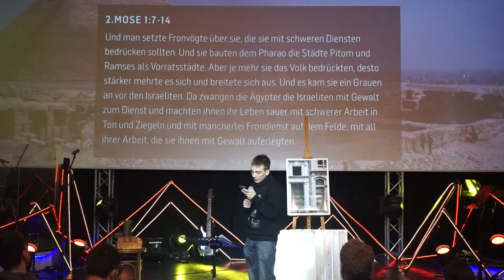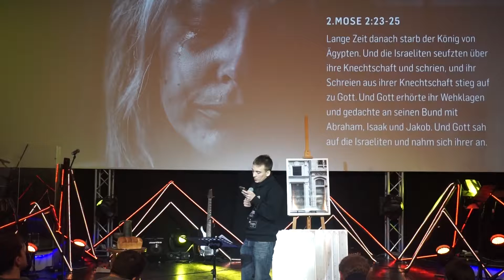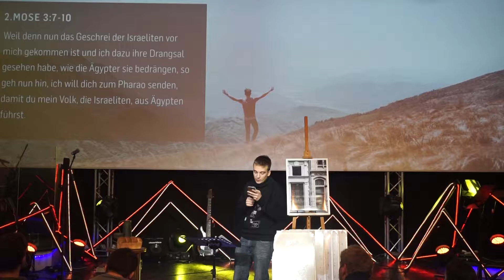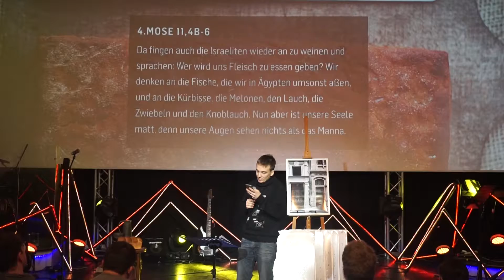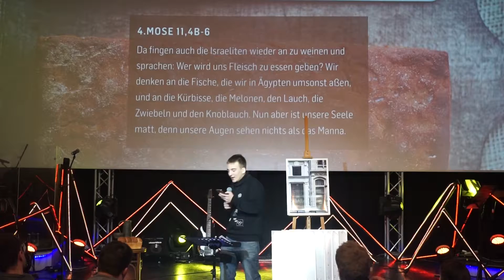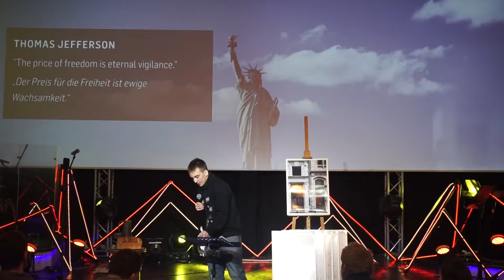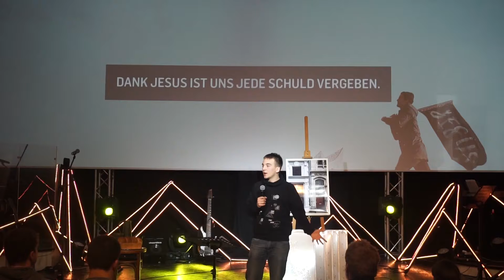JESUS2018 ‒ Frei von Schuld | Tim Aulhorn